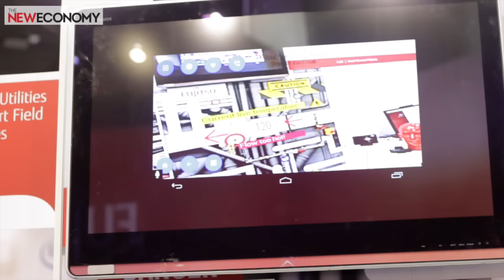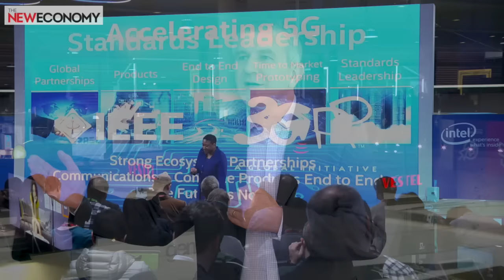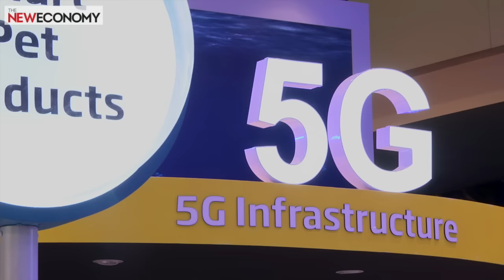Mobile World Congress 2016: 5G to unlock mobile's true potential | The New Economy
The New Economy spoke with Phil Twist from Nokia, at the Mobile World Congress, about the next big thing for mobile.